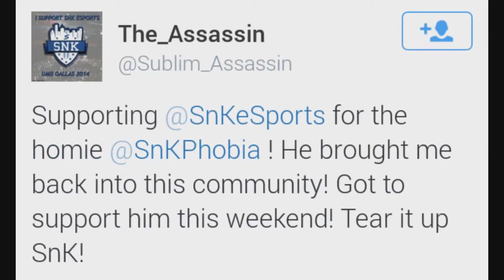SnK eSports Three Year Anniversary - Montage Documentary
[EXPAND TO READ DESCRIPTION]

➞ Twitch.tv: Twitch.tv/SnKeSports